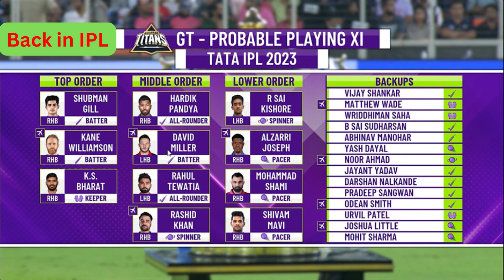IPL GT Team 2023| GT Squad IPL 2023 |Gujarat Titans Full Squad 2023|IPL2023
IPL GT Team 2023|GT Squad IPL 2023|Gujarat Titans Full Squad 2023 |GT Team|IPL squad 2023 all team| IPL 2023|IPL AUCTION REVIEW@backin1230